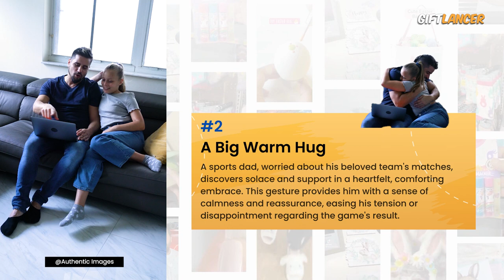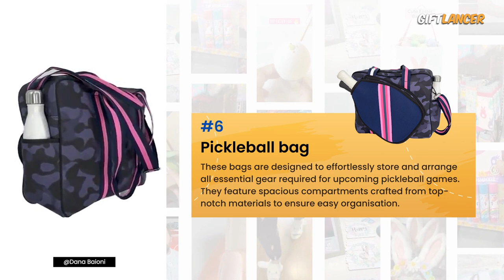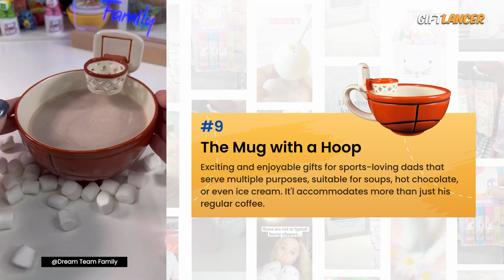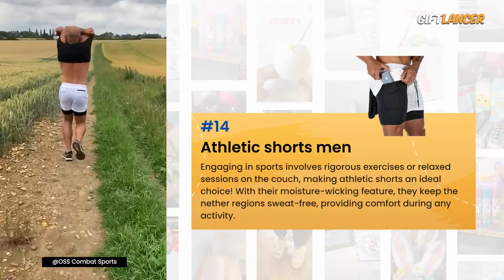14 Best Gift ideas for dads who loves sports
Welcome to Giftlancer! 🌟

🏆 Are Looking for the perfect gift for a sports-loving dad?

🥇 Check out our guide featuring 14 fantastic gift ideas tailored for dads passionate about sports!

👟 From sports gear to collectibles and everything in between, these gift suggestions cater to the enthusiast who lives and breathes sports.

👨  Whether he's into football, basketball, golf, or any other sport, there's something here that'll score big with him!

🎁  Share these gift ideas with other sporty dads or anyone searching for the ideal present.